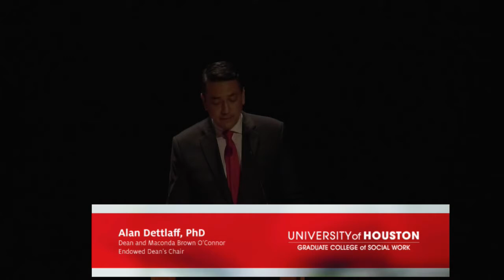Speaking of Social Justice – Maconda Brown O’Connor Distinguished Lecture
Jeff Hobbs, author of The Short and Tragic Life of Robert Peace: A Brilliant Young Man Who Left Newark for the Ivy League.